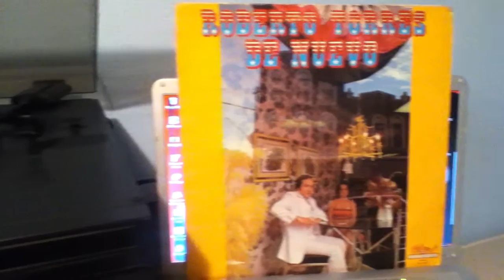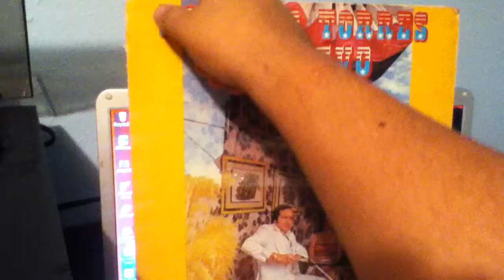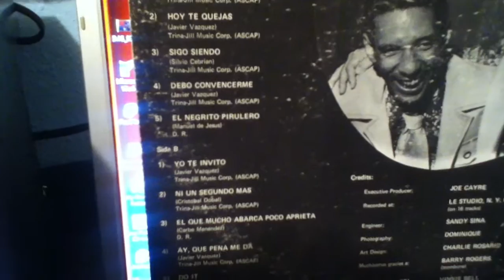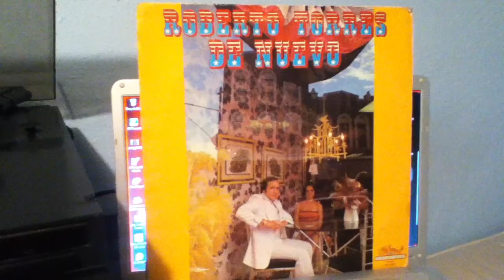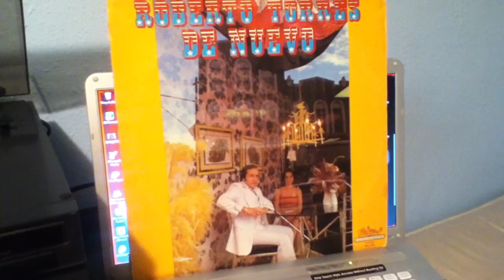ROBERTO TORRES - YO TE INVITO - VINYL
COMO EL VINILO NO AY DOS!!!
Album: DE NUEVO
Label: MERICANA / SALSOUL RECORDS
Year: 1976
Format: VINYL